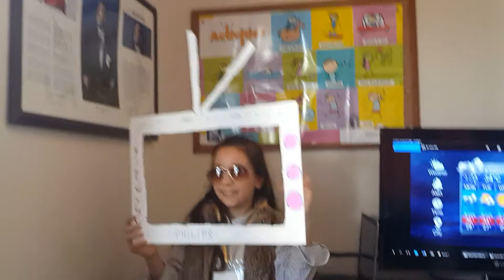English group lesson for kids.. weather